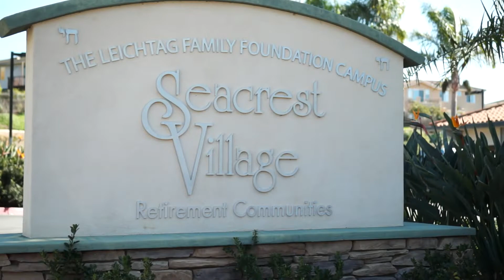Seacrest Foundation Imaginary Gala - visit to purchase your "tickets"!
Please enjoy your night at home, and send a generous gift to Seacrest Foundation. to purchase your "tickets" to stay in!